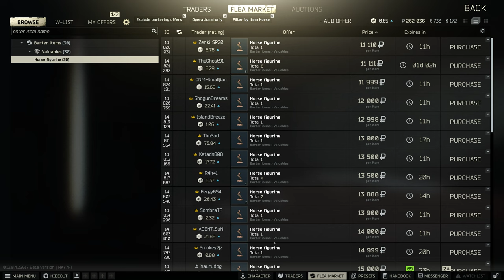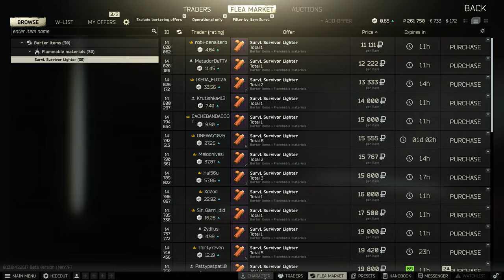Escape From Tarkov, Woods, PMC, 4K 2023 04 25 22 24 56 02